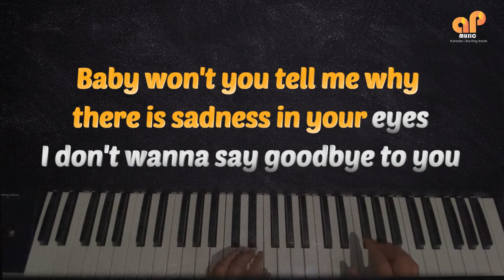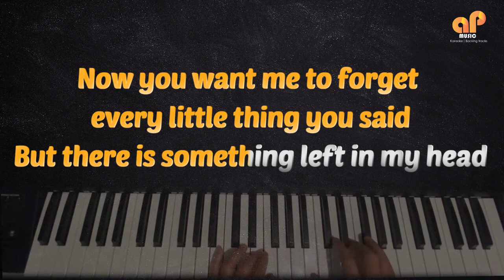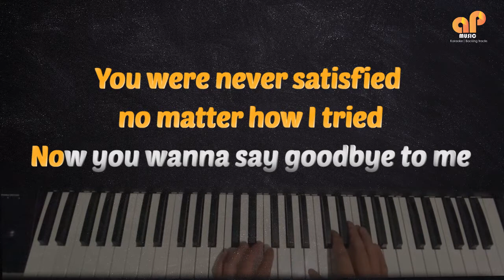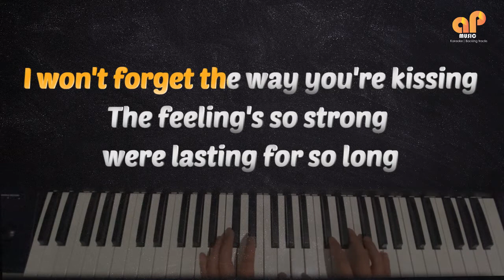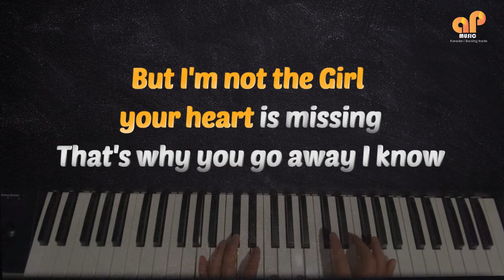THAT'S WHY YOU GO AWAY - M.L.T.R. (Elha Nympha LOWER KEY KARAOKE HQ VERSION)